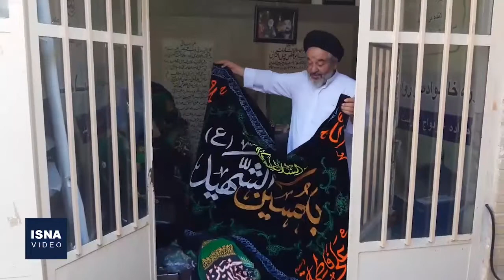رنگ محرم بر چهره صحن امامزاده موسی مبرقع در قم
در آستانه ماه محرم، خیمه عزاداری حسینی در صحن امامزاده موسی مبرقع، فرزند امام محمدتقی(ع) برپا شده تا همچون سال‌های گذشته عزاداری سالار شهیدان در دهه اول محرم الحرام در این خیمه‌گاه یکصدساله برگزار شود.